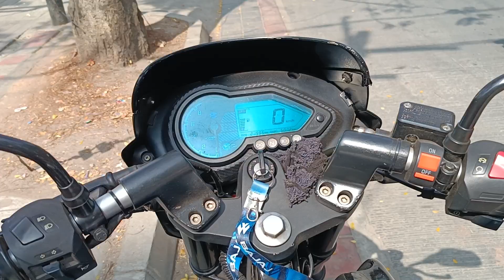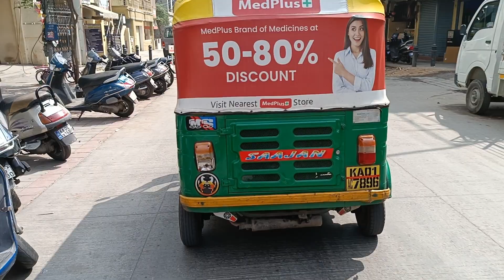Bengaluru Karnataka Shanti Nagar Ride video number 1 🏍️